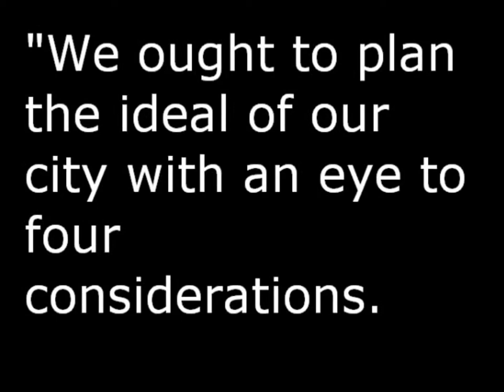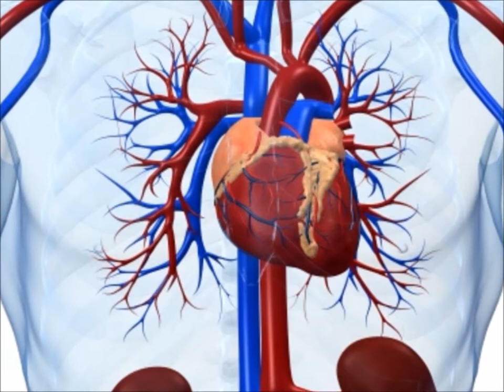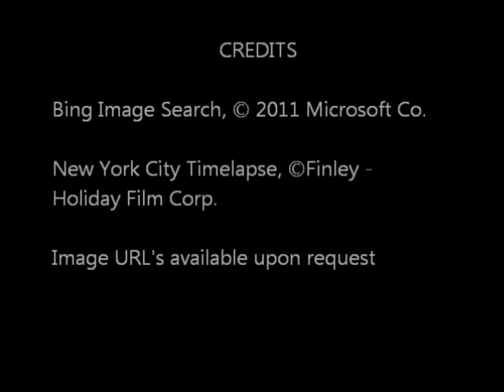Public Health and Infrastructure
This is a short introductory documentary on the connections between Public Health and Infrastructure. It was created for the Spring 2011 Introduction to Global Health class for Honors credit (Saint Louis University). The video discusses the often unseen links between public health and infrastructure such as the influence of transportation and urban design on society's health. The background music is from the film score of the movie "Black Hawk Down" of Revolution Studios.